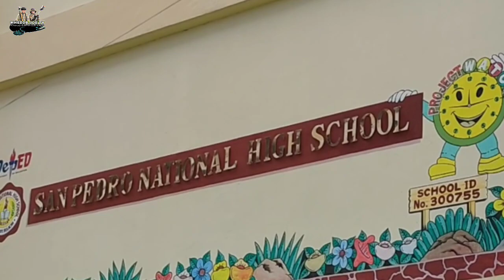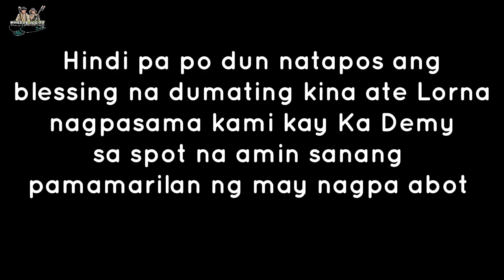PART 2 PATULOY ANG PAGDATING NG TULONG KAY ATE LORNA MAY ON THE SPOT PA/MHEDDS JOE TV/VLOG#263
DOMINADOR M. HALILI

Kung sa amin naman po ninyo gustong padaanin eto po ang aming FB account.

Martin Jocelyne Agpalza Robles
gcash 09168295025